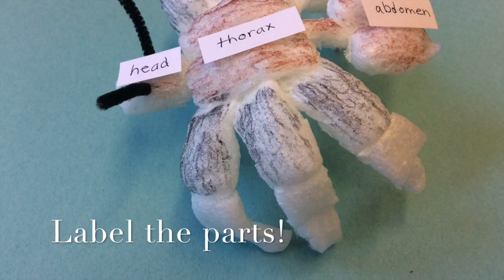STEM INSECTS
How to make model insects from starch packing peanuts.